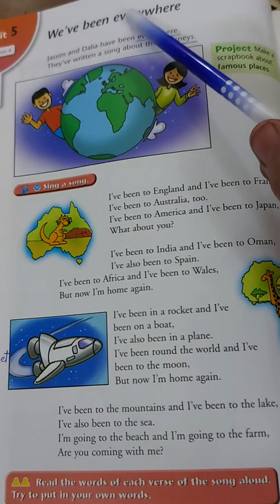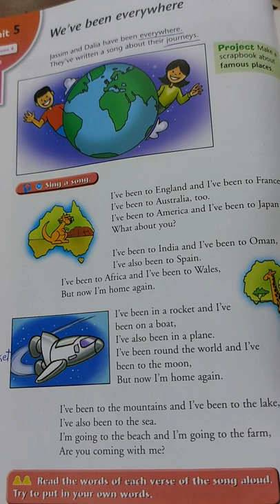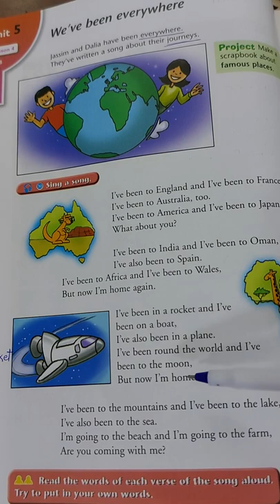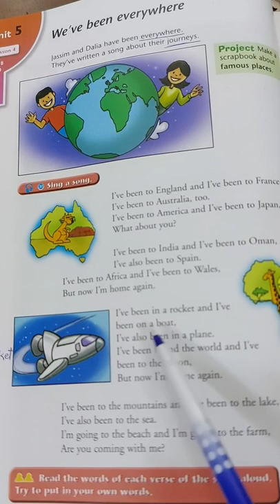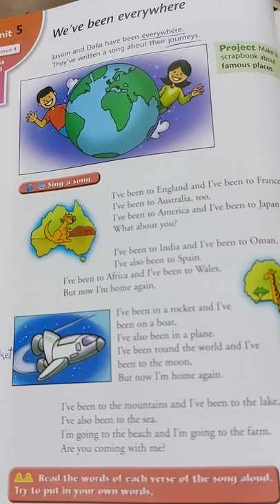الدرس الرابع من الفصل الخامس للصف الاول المتوسط من عاصمه النعيمي